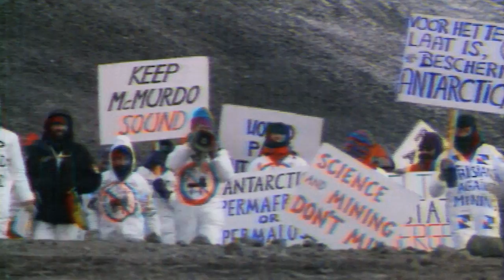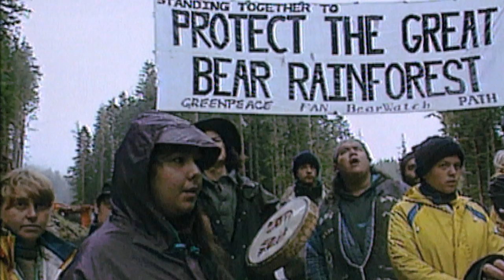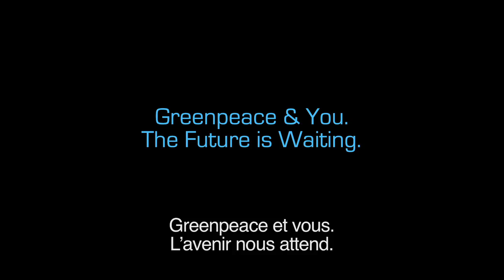Greenpeace et vous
Ensemble, depuis plus de 40 ans, nous avons gagné des batailles pour la protection de nos milieux de vie et de notre planète. C'est grâce au soutien de nos militants et de nos alliés que Greenpeace a grandi pour devenir ce qu'elle est aujourd'hui, une organisation internationale environnementale indépendante existant par et pour les citoyens.

Si vous faites déjà partie de nos donateurs et donatrices, nous vous remercions chaleureusement pour votre appui. Si vous n'en faites pas partie, il n'est pas trop tard pour apporter votre soutien !